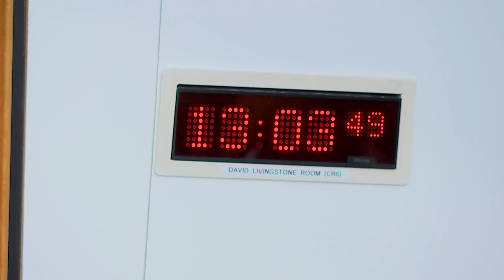Criminal Justice Committee - 11 January 2024